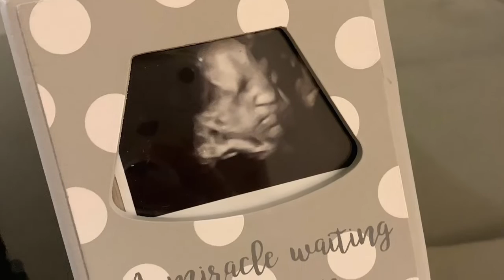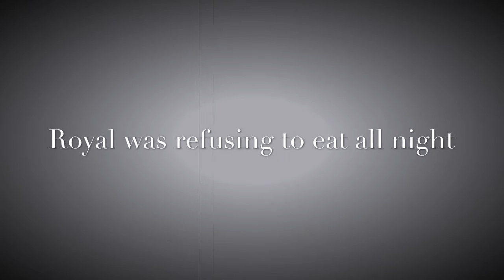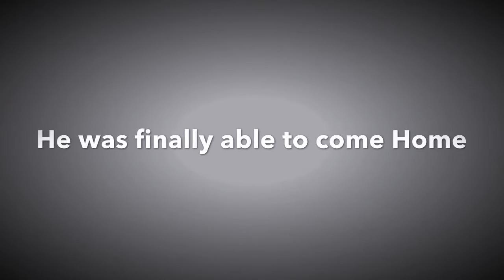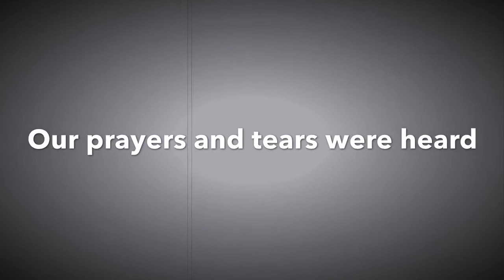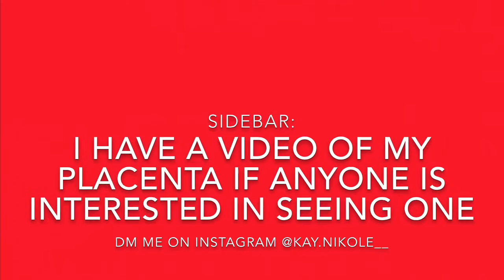Vlog: A Royal Birth, DELIVERY DOC SERIES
Dedicated to the Love of my life Royal Zion ... The GREATEST